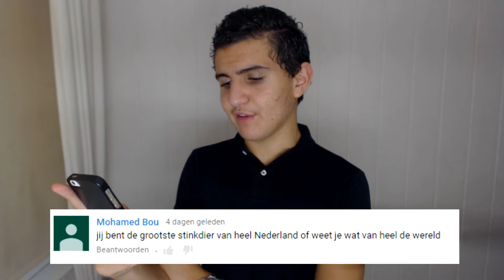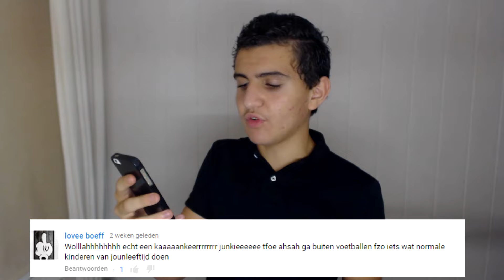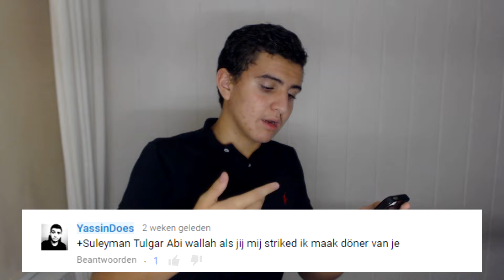REAGEREN OP REACTIES #3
Video's voor het hele gezin :) Behalve je ouders, alsjeblieft kijk niet met je ouders.

en waarom de naam YassinDoes?

Ik weet het ook niet weetje.